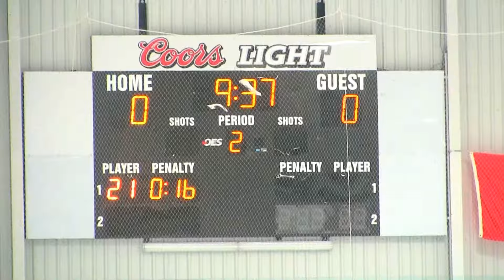'02 Mn Mdgt York Simcoe Express Vs Peterborough Petes 4-1 Quarterfinals/Wendy Dufton Memorial 2017